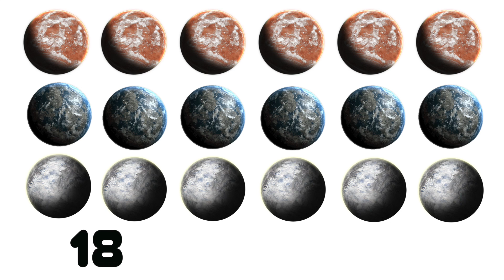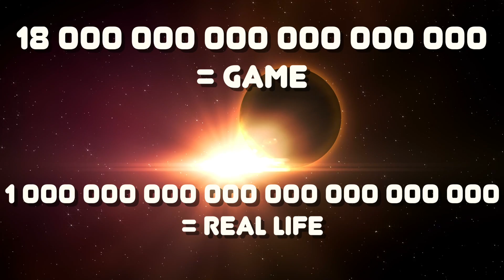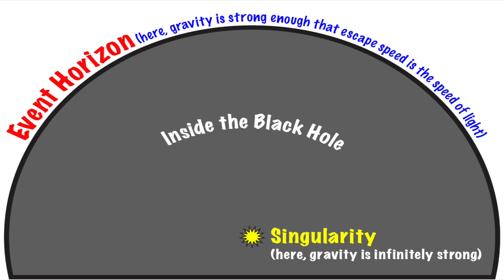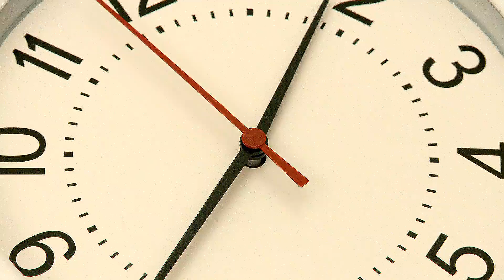Science of No Man's Sky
Send me a Tweet, I'll Respond!

jacksci
jack chapple